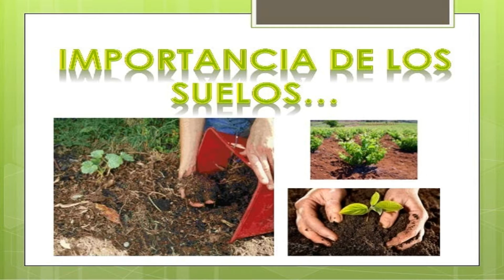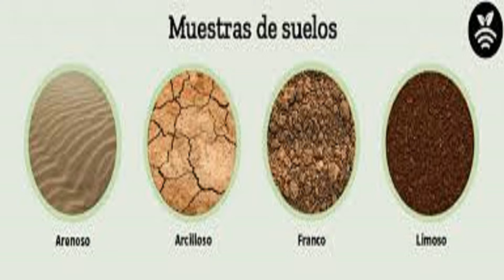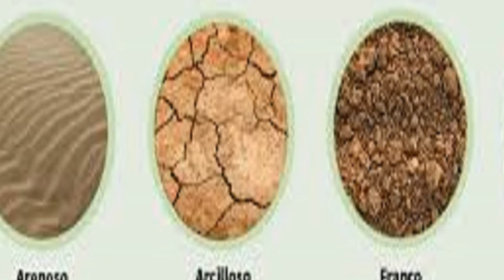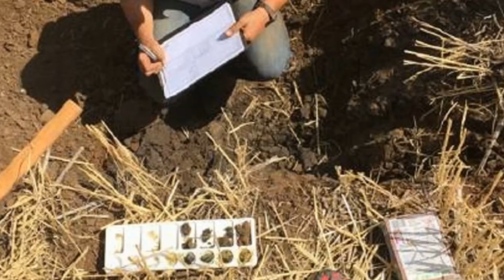Importancia y tipos de suelos agrícolas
Los tipos de suelos agrícolas

Suelos arenosos
Es beneficioso minimizar la presión sobre el suelo de la maquinaria para reducir la compactación. Use dientes profundos o subsolado de forma regular para aflojar los arados y compactar profundamente.

suelos limosos
Los sistemas de camas para hortalizas son útiles para evitar la compactación generalizada. La labranza reducida no es apropiada en sedimentos livianos y medianos, pero puede ser posible en sedimentos pesados. Es preferible el uso de arado de vertedera, especialmente en áreas de cultivo de hortalizas donde se produce más de una cosecha al año y la basura debe incorporarse rápidamente. El semillero no debe ser demasiado fino, de lo contrario, es probable que se produzca una coronación. Asimismo, se requiere un subsolado o cultivo profundo para romper los arados y una compactación profunda causada por la presión del suelo por parte de la maquinaria. Es aconsejable evitar las gradas rotativas que destruyen la estructura del suelo.

Suelos arcillosos
Los cultivos deben mantenerse al mínimo. La labranza reducida a menudo es apropiada, especialmente donde hay cal libre, con un aflojamiento más profundo cada 3 a 4 años y un drenaje mínimo cada 4 a 7 años para asegurar un buen drenaje. La arcilla dificulta el cultivo de primavera y, si es posible, los semilleros deben lograrse con una sola pasada.

Suelos francos
Cuando hay cal libre en margas más pesadas, es adecuado un cultivo reducido. Considerando que, es menos apropiado en francos arenosos y limosos. Será necesario un aflojamiento profundo, especialmente en margas más ligeras.